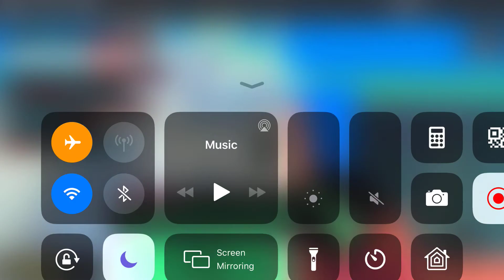I tried to play this game with so much lag... (BIG Paintball on Roblox)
LAGGGGGGGGG = OOOOOOOOOOOOOOOOOOOOOF